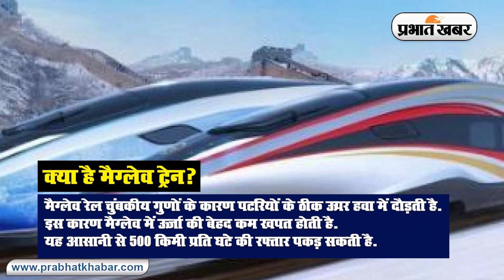पुराने सफर के दिन गए, भारतीय रेलवे के ट्रैक पर मिलेगी 500 किमी प्रति घंटे की रफ्तार | Prabhat Khabar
भारत में यूरोप की फेवरेट मैग्लेव ट्रेन लाने की तैयारी तेज हो गई है.
बीएचईएल ने मैग्लेव ट्रेन को भारत लाने के लिए स्विटजरलैंड की कंपनी स्विसरैपिड एजी से हाथ मिलाया है.
भेल (BHEL) की कई क्षेत्रों में कारोबार फैलाने की योजना है. इसमें अर्बन ट्रांसपोर्ट भी शामिल है.
इसी प्रोजेक्ट के तहत कंपनी भारत में मैग्लेव ट्रेन लाने की तैयारी कर रही है.